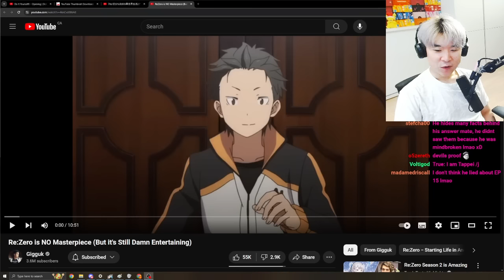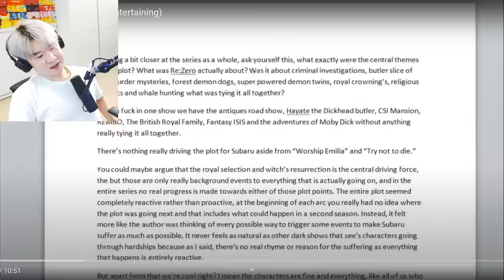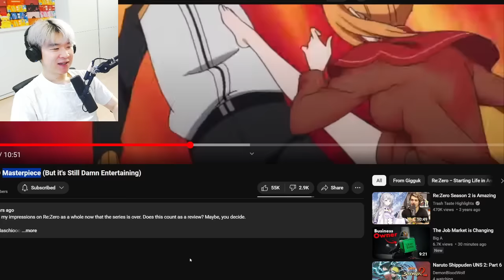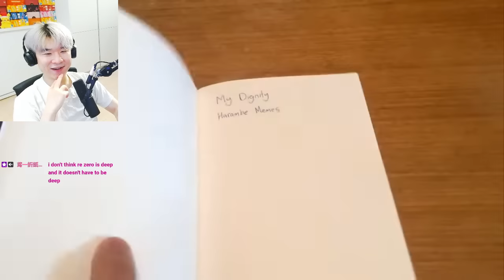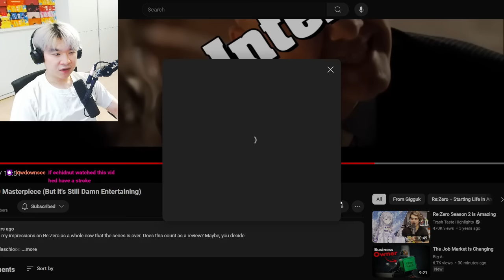Re:Zero is NO Masterpiece (But it's Still Damn Entertaining) - Reacting to Gigguk